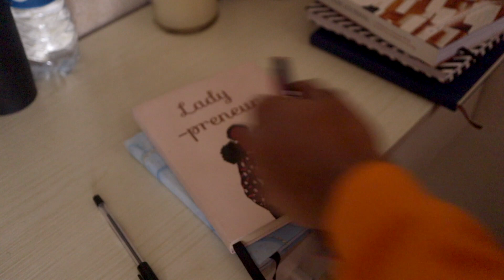I gave away all my money to obey God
In this video I share on how I gave away all my money in obedience to God and what God wants from me and all his children especially in this time.
A lesson on obedience.

Enjoy x